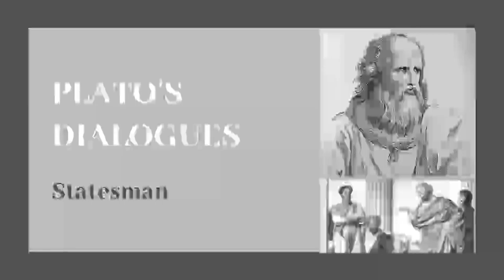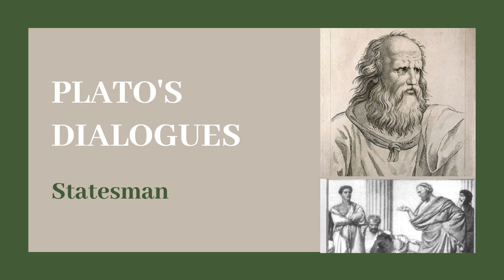Plato's Dialogues | Statesman